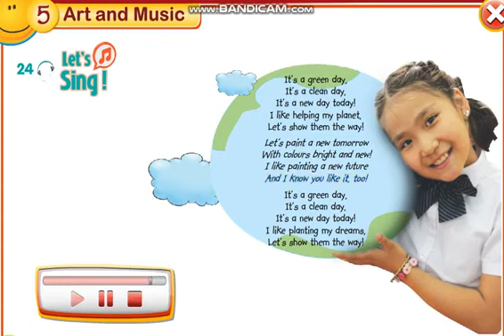Smiles 3.Module 5.Ex:24.p 73